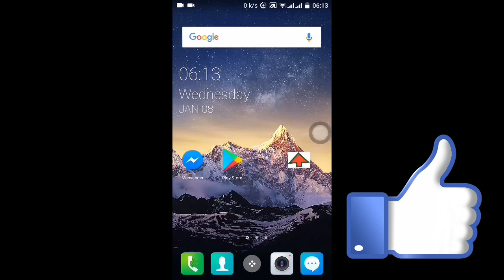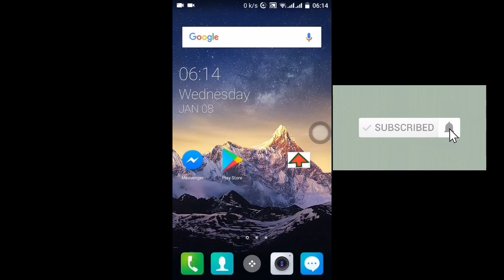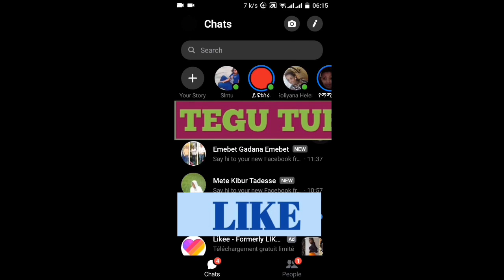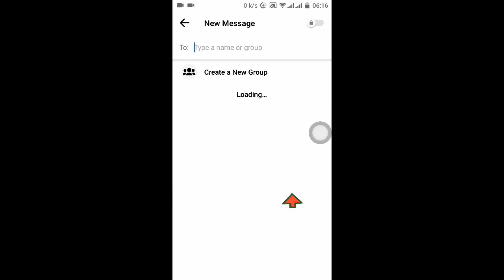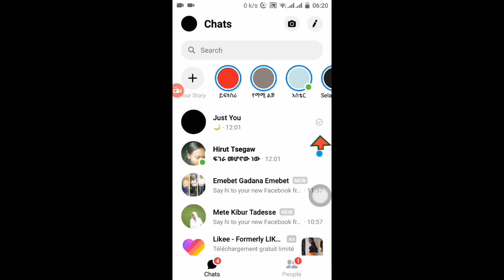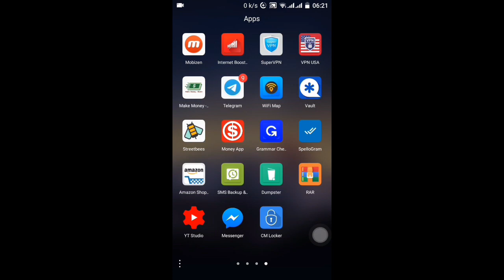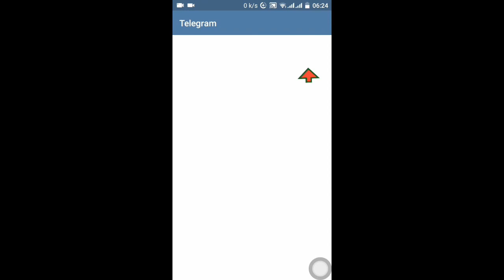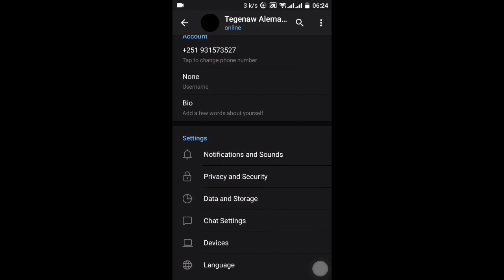ሜሴንጀር ናቴሌግራም ስንጠቀም አይናችንን እንዳይጎዳ እንዴት dark mode ማድረግ እናደርጋለን //how to dark messenger and telegram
በዚህ ቪድዮ  ሜሴንጀር ና ቴሌግራም ስንጠቀም አይናችንን እንዳይጎዳ እንዴት dark mode ማድረግ እናደርጋለን  የሚለውን አሳችሁ አለሁ::
In this video, I used to show you how to make dark mode so that it doesn't hurt our eyes when we use the messenger and telegram.